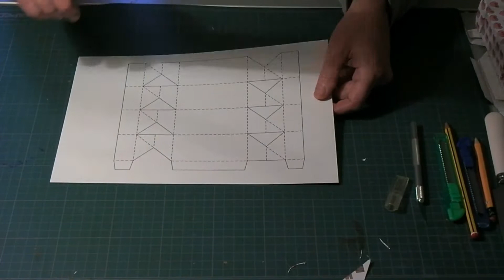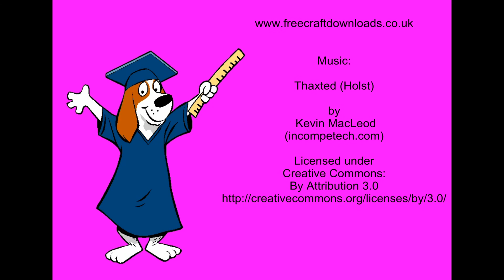Gift or Favour (favor) box Demonstration and Free Design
A short demonstration showing how to make a lovely gift or favour (favor) box from a single sheets of thick paper or card. You can download the free template from our site and choose from 1,000s of free designs for the box including wedding designs, engagement one, birthady, mothers day, fathers day and more.